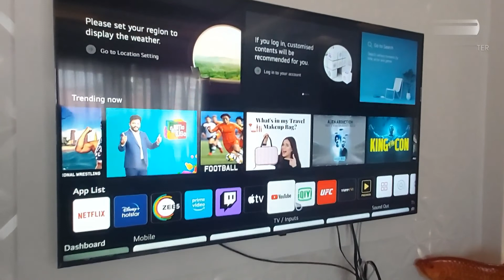Visiting house of my friend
house decorations